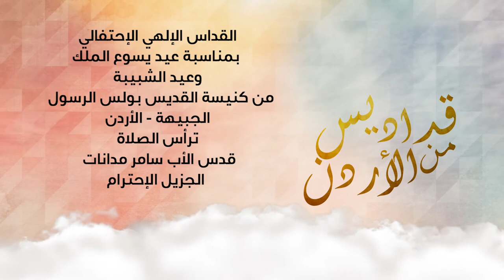قداس إلهي لعيد يسوع الملك وعيد الشبيبة الجبيهة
قداس إلهي إحتفالي لعيد يسوع الملك وعيد الشبيبة
من كنيسة القديس بولس الرسول الجبيهة الأردن
ترأس الصلاة
قدس الأب سامر مدانات
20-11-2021